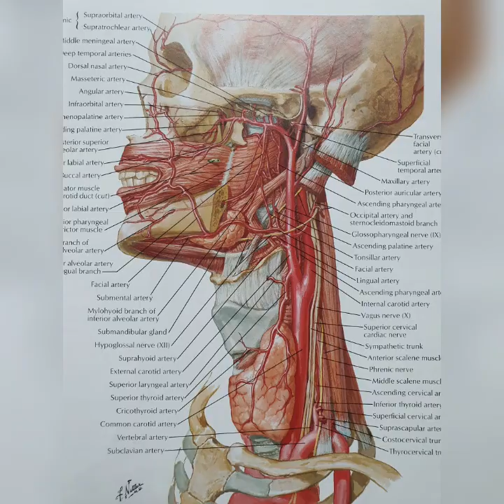National Plastic Surgery Day - 15th July. Dr.Narayan Hegde